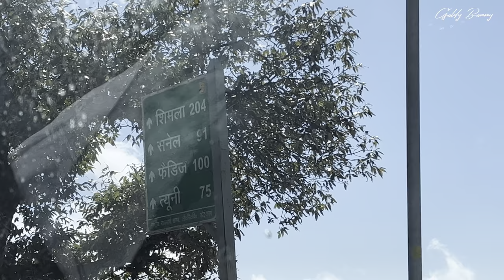Snow mili or THAR mai puncture hogaya 🌨️🥶 Part 2